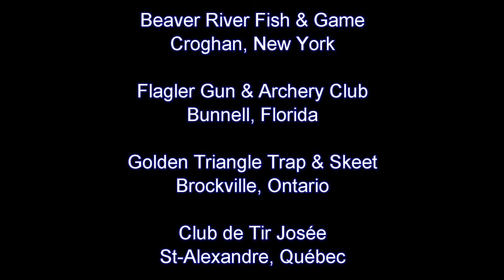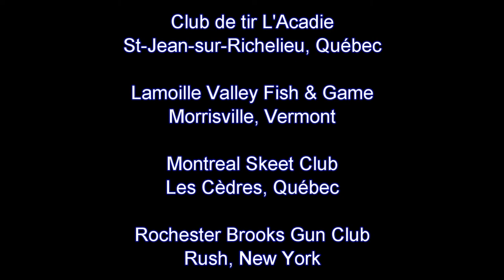Sporting Clays Turkey Shoot @ Montreal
12 station, 100 target sporting clays turkey shoot @ Montreal Skeet Club, Les Cèdres, Québec.